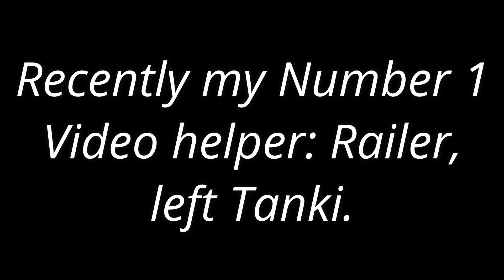Best Of Haza And Railer